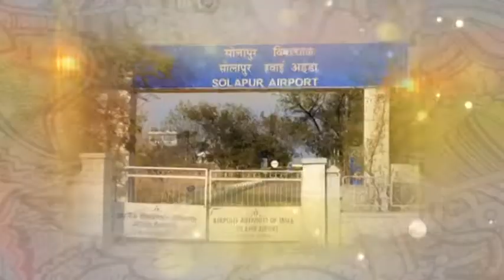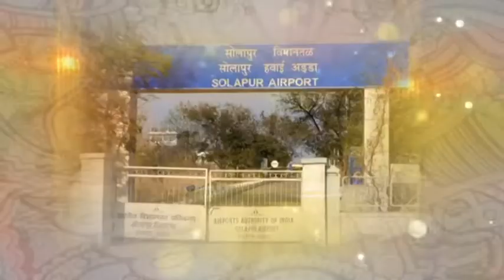तरुणांना व्यायामाची आवड लावणाऱ्या धुत्तरगांवकर यांचे काम आदर्शवत : बरडे